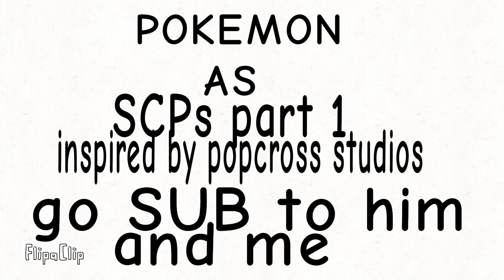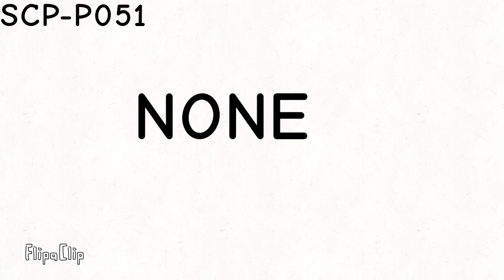Pokemon as SCPs